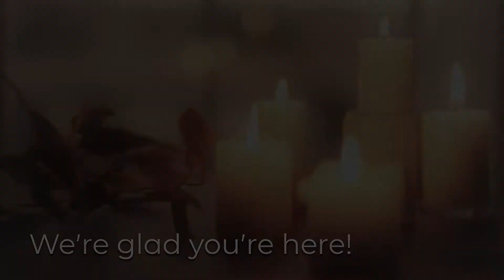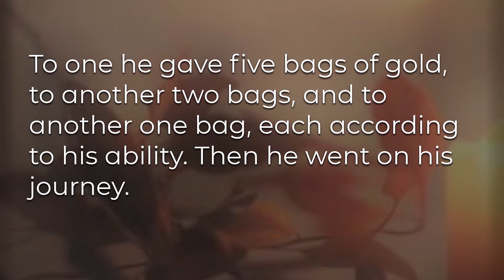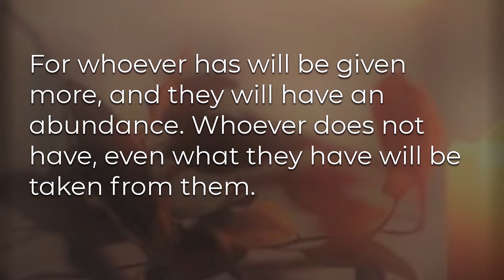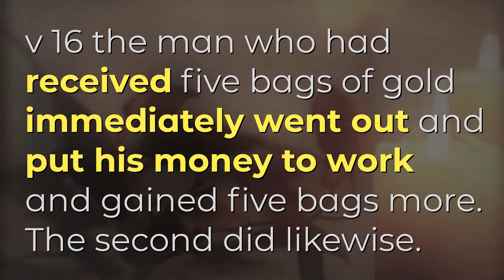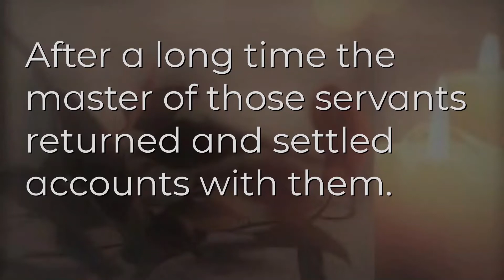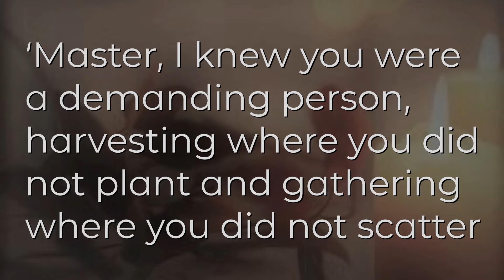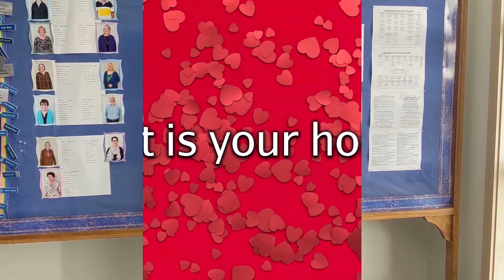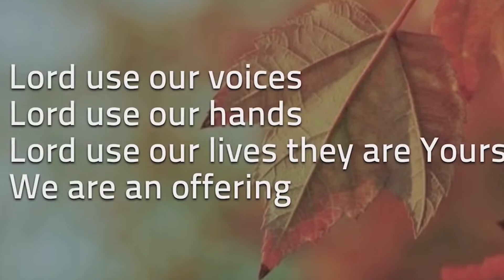Summit Ave Worship - Nov 15, 2020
Summit Avenue Presbyterian Church – Bremerton, WA
Rev.Dr. Susie Beil

Musicians: Woody Bernas, Gary Dahl, Tineke Dahl, Deanna Gemmer
Video Production: Woody Bernas, Deanna Gemmer
Sound: Gary Dahl
“Come! Live in the Light!” Text and Music: David Haas, 1988
“We Are an Offering” Text and Music: Dwight Liles, 1984